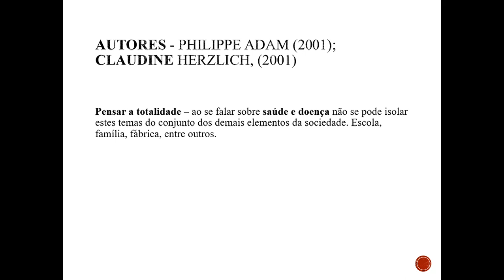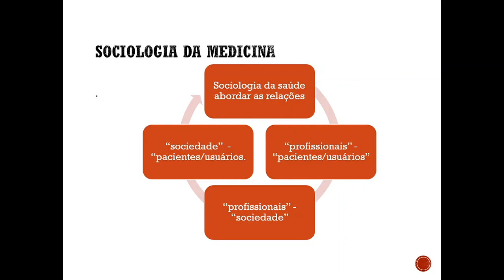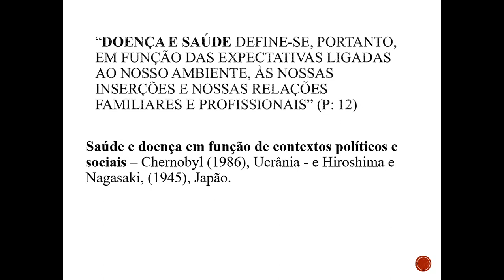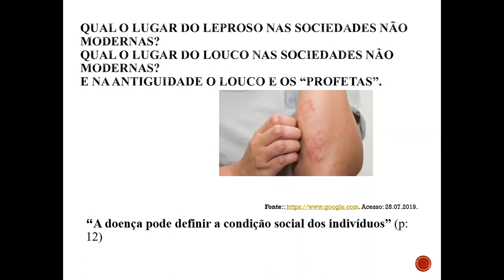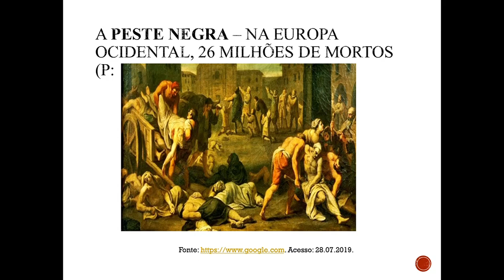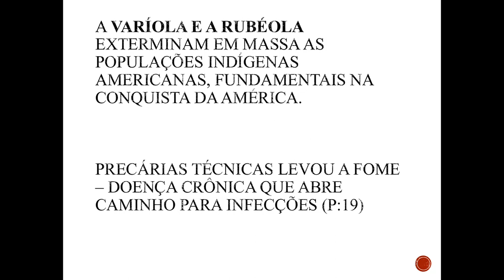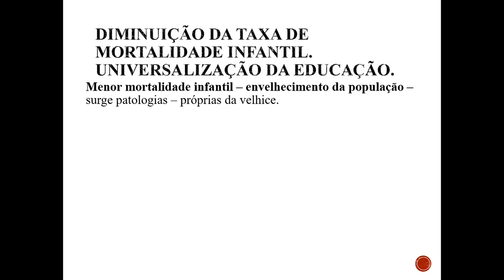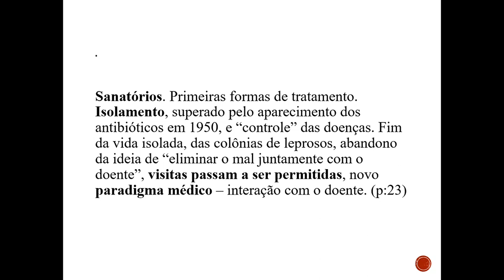PREFACIO e CAP. 1 Soc. da Doença e da Medicina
Prof. Milton comenta ADHAM, Philippe, Soc. da Doença e da medicina, (2001)